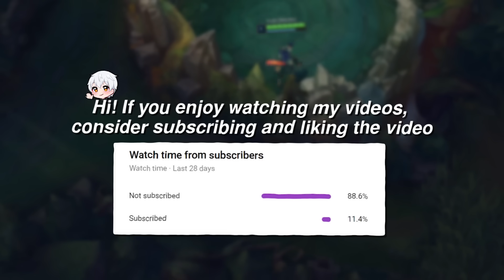ONLY HWEI CAN DO THIS (sorry lux) 😢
Sometimes Hwei is better than Lux :P For more Yozu Lux content like this watch me live @ STREAM

The Editor!